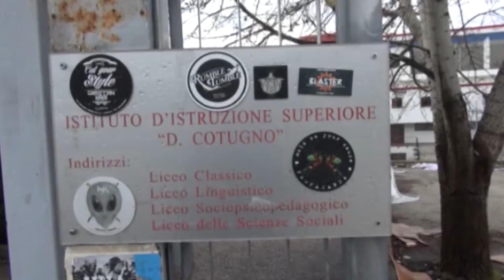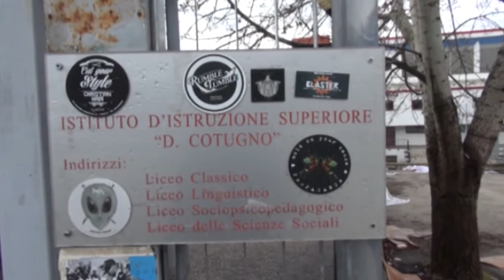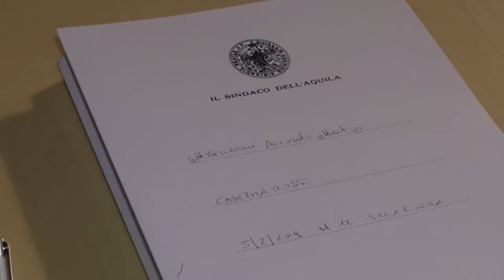Caserma Rossi al Comune, c'è accordo attuativo